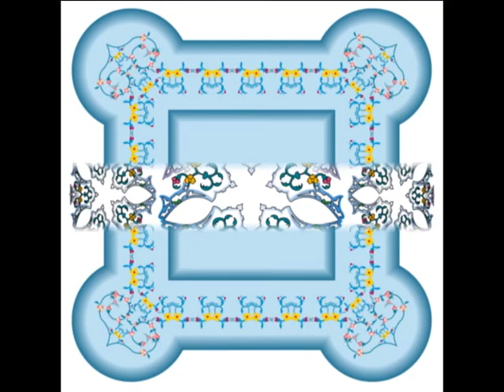EGYPTIAN FESTIVAL, Music & Video: Salah Kanakri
Two parts counterpoint music with Egyptian folk music flavor. The pictures are "arabesques", the word "arabesque" means, according to "The American Heritage Dictionary of the English Language": A complex ornate design of interwinded floral, foliate, and geometric figures."
In music, an ornate, whimscal composition especially for piano.
This is a festive composition of arabesques.
موسيقى كونترابونطية ذات صوتين، مع نكهة موسيقية شعبية، مع صور أرابيسك، وأرابيسك تعني - تبعا لقاموس الميراث الأمريكي للغة الإنجليزية، تصميم زخرفي مركب من أزهار مجدولة ورقائق أوراق شجر وأشكال هندسية، وموسيقيا تعني كلمة أرابيسك تأليفا زخرفيا منوعا للبيانو خاصة، هذ عمل احتفالي من الأرابيسك